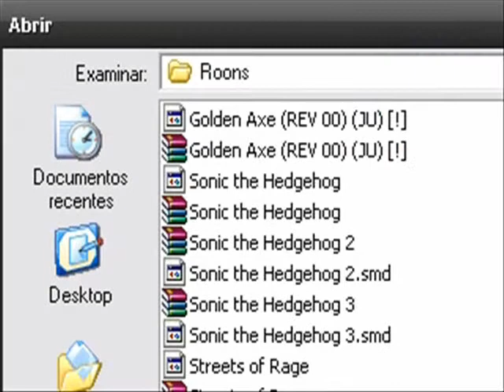Tempos de Nostalgia #2 - Streets of Rage Pt 7 - Que Emoção, Não Tem Boss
Ola pessoal, voltamos com mais um tempos de nostalgia, com streets of rage, parte 07 e olha só que emoção, não tem boss nenhum haha
mas enfim, estamos muitos proximo do fim, onde só ficar o bem frente a frente com o mal!